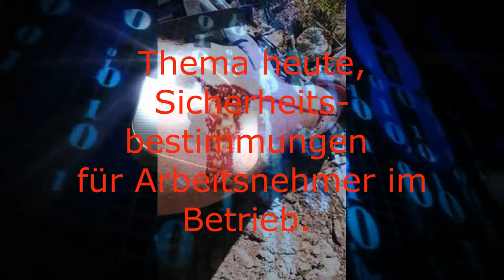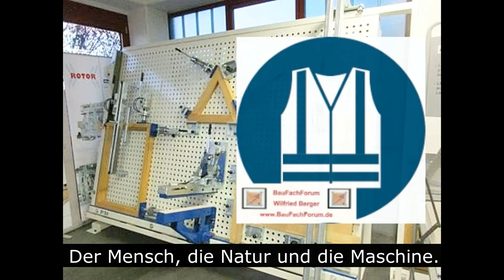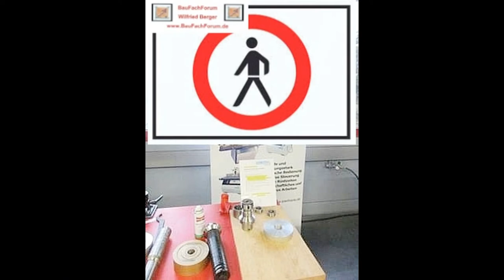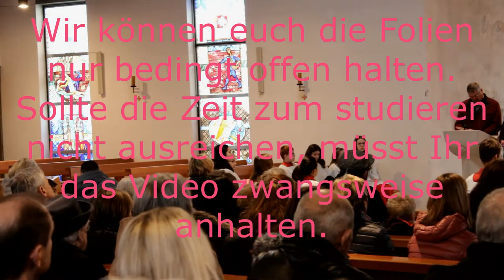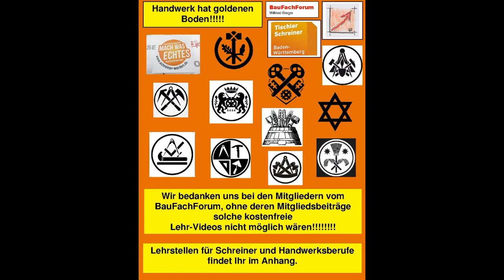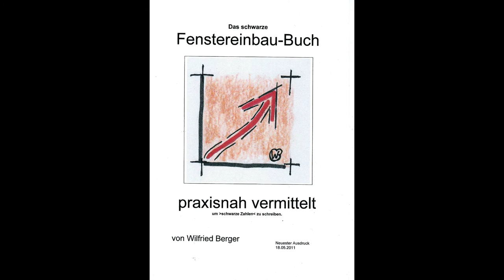BauFachForum Baulexikon: Schäden vermeiden durch Lehrvideos vom BauFachForum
Guten Tag, sehr geehrte Kollegen/innen,
Wilfried Berger, Begründer vom BauFachForum über das BauFachForum.
Das BauFachForum soll für den Handwerker wie auch für den Bauherrn oder Geschädigten eine Versicherung darstellen.
Eine Versicherung, für das Mitglied bei der im Schadensfall der Sachverständige kostengünstig hilft. Es werden aber auch Ortstermine für Nicht-Mitglieder angeboten.

Unser heutiges Thema ist, aus der Prüfungsgrundlage der Sachkundeprüfung für Schreiner nach dem §8 der Ausnahmebescheinigung. Das werdet Ihr jetzt nicht begreifen.
Es kann sich im Handwerk nur jemand selbstständig machen. wenn er einen Meistertitel hat. Der §8 von der HWO besagt aber, dass mit entsprechender Kenntnis auch die Selbststsänigkeit ohne Meistertitel möglich ist. Fragt einfach das BauFachForum.